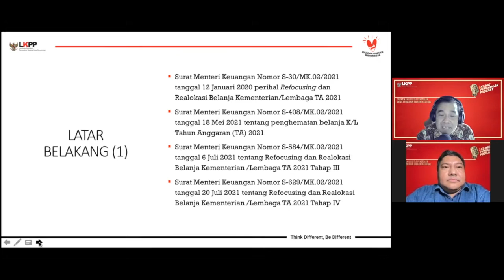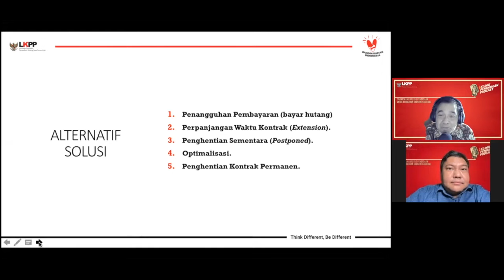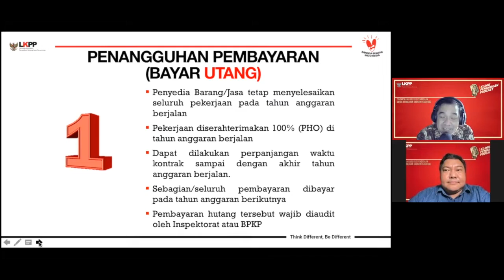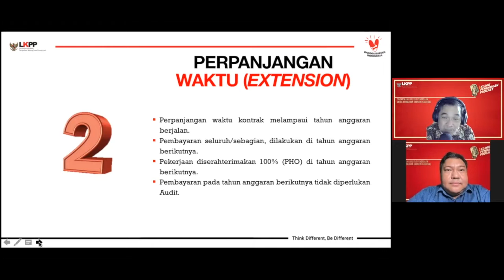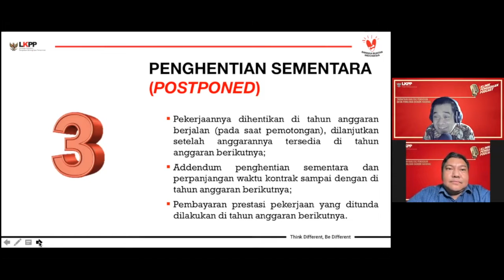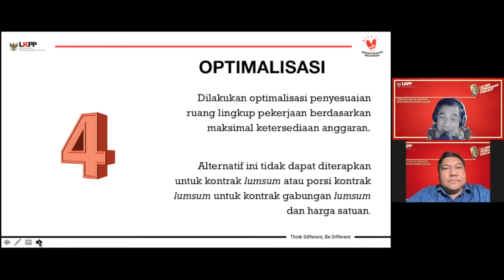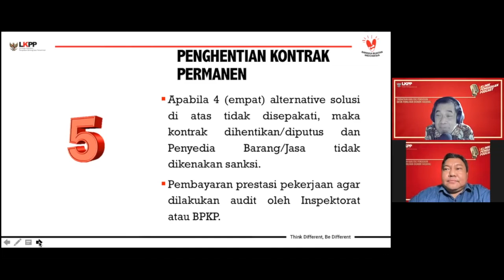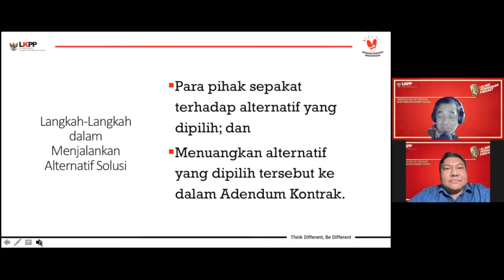Klinik Pengadaan Podcast : Solusi Permasalahan Kontrak akibat Refocusing & Realokasi Anggaran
Bersama : Arif Budiman Anwar (Analis Kebijakan Madya)
dan Narasumber : Bapak Setya Budi Arijanta (Deputi Bidang Hukum dan Penyelesaian Sanggah LKPP)
di Klinik Pengadaan Podcast kali ini akan membahas :

SOLUSI PERMASALAHAN KONTRAK AKIBAT REFOCUSING & REALOKASI ANGGARAN

Semoga Podcast ini dapat memberikan penjelasan terkait Solusi Permasalahan Kontrak akibat Refocusing & Realokasi Anggaran

"Mari Tingkatkan Kualitas Pengadaan untuk Pemulihan Ekonomi Nasional"